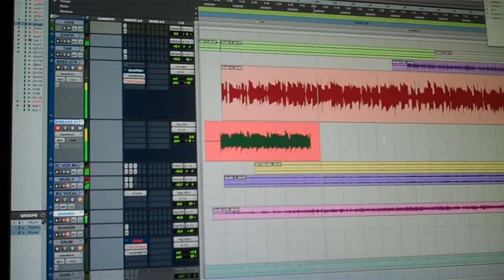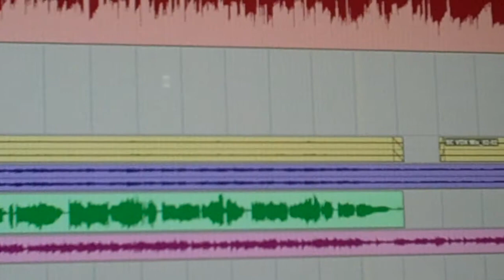Eddie Cohn(ECOH) and Bruce Watson in the studio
creating vibe(ECOH) in the studio.